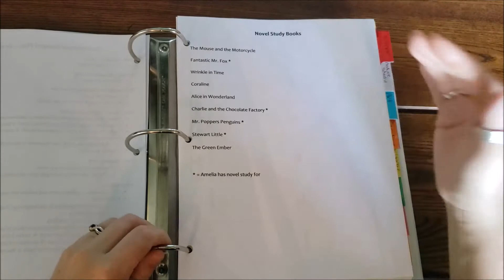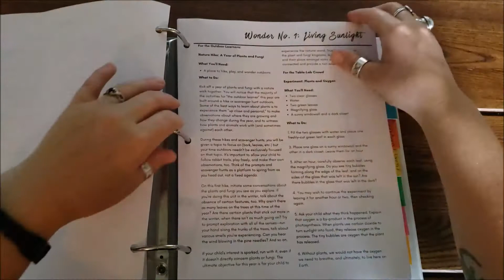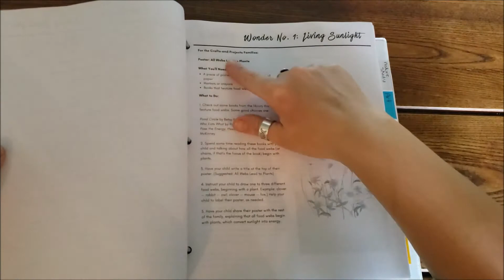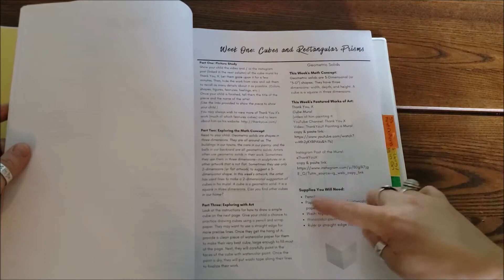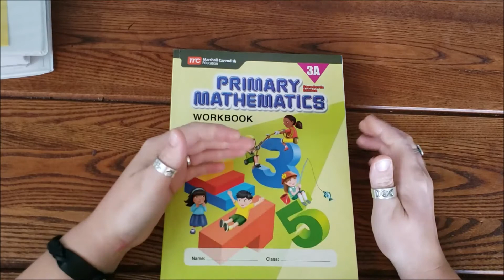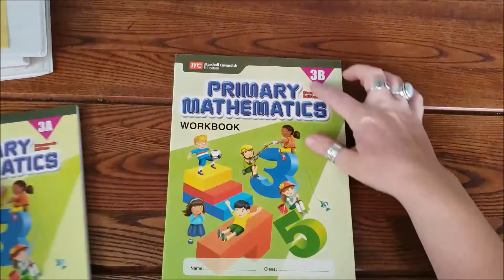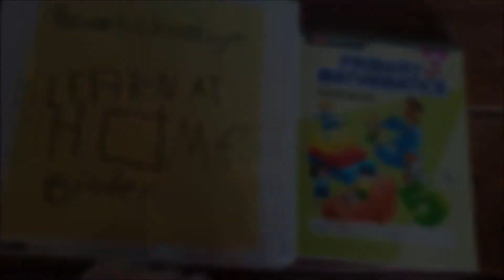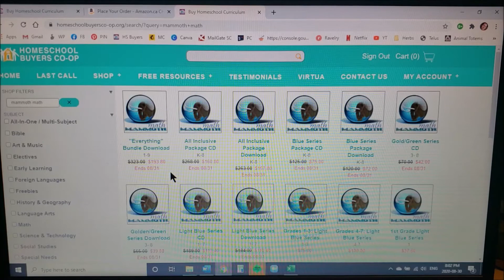Homeschooling on the Herbal Homestead ~ Our Curriculum Choices for This Year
This year has and will continue to bring about many changes and for many people this will revolve around how families choose to educate their kids.

If you are like us, you too have chosen to homeschool your kids. I know this choice seems scary and overwhelming! Trust me you are not alone.

There are a lot of options in the world o f homeschooling curriculum and today I will share with you what we chose.

Many greetings and welcome to the channel! Correne is a clinically trained herbalist, keeper of the home, food grower & preserver and practitioner of ancient Germanic traditions and w  ays. She is proud to serve her community in Kawartha Lakes, Ontario. Her family resides on a small-scale homestead that produces much food, medicines, joy and of course, a touch of magic.

Correne is passionate about self-sufficiency, continual growth and learning and sharing what small sprinkles of wisdom she gleaned through the years. Join her on this journey and discover the bliss that can be found through plants, hearth & home and honouring ancestral ways.

*~*~*~*~* HANDCRAFTED HERBAL CREATIONS *~*~*~*~*

Spiraea offers an entire line of organically grown handcrafted herbal products. The herbs are grown without the use of chemicals right on their homestead.

*~*~*~*~* SOCIAL MEDIA  *~*~*~*~*

*~*~*~*~* MUSICAL CREDIT *~*~*~*~*
Music Introduction: